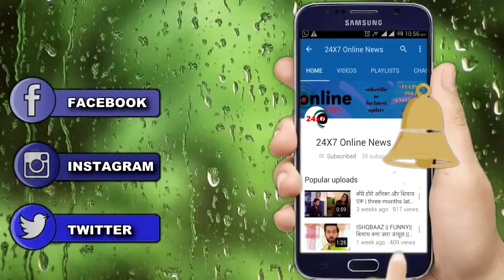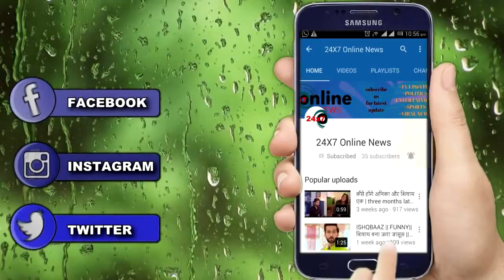NAAMKARN : गुरू मां ने अपने ही बेटे विध्युत को दिया धोखा